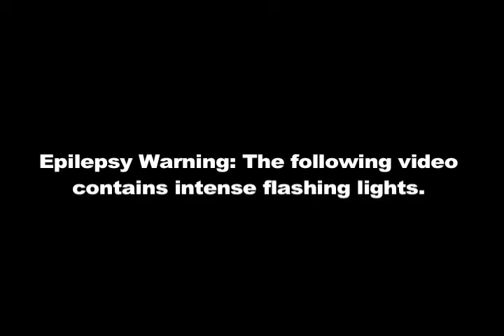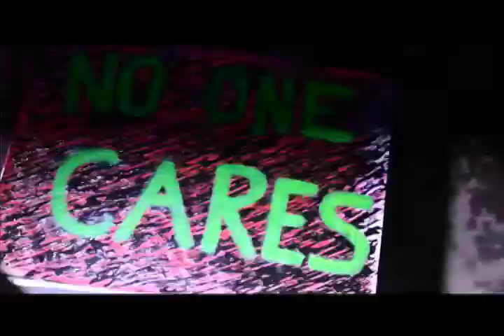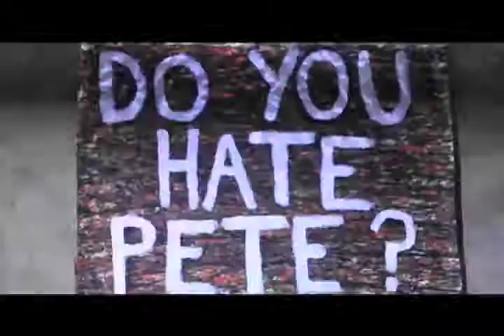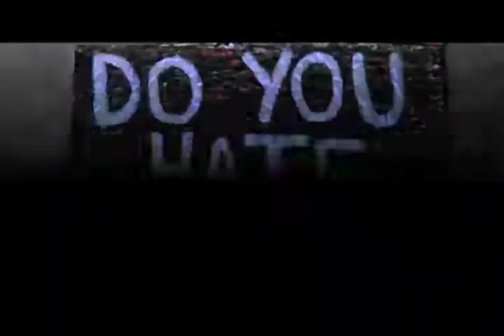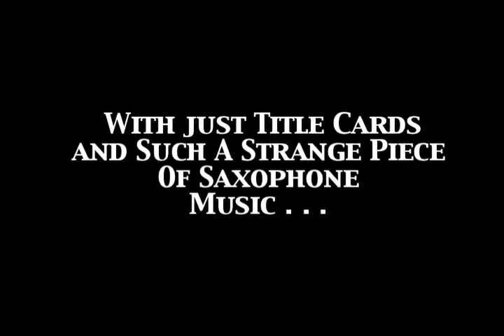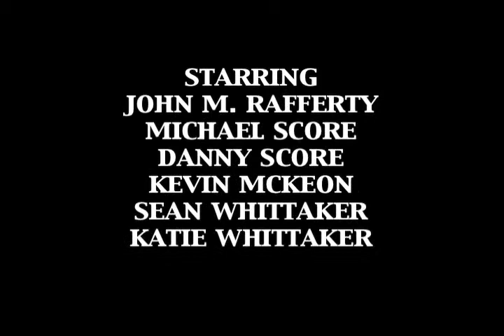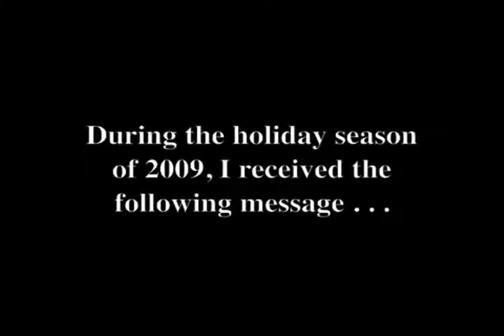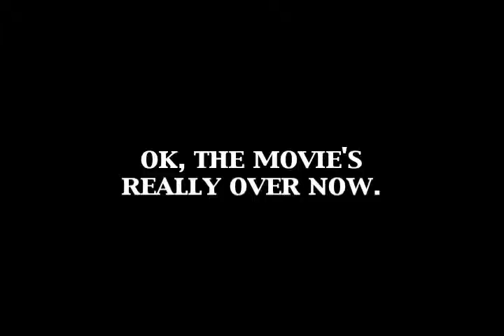John Rafferty's America, Vol. 2 (part three)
"John Rafferty's America, Vol. 2," the sequel (duh!) to "John Rafferty's America," a collection of wacky, comedic, bizarre shorts.